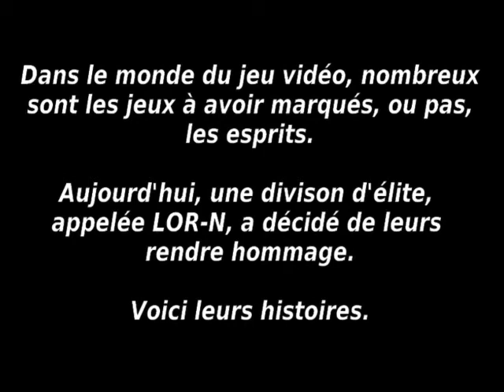Walk-Through de la LOR-N Crash Bandicoot 2 partie 13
De quoi? C'est la treizième partie de notre Walk ...
... Through ?!!! (Merci RCI)

Le moment du skill passé pour moi, il m'est temps de revenir à quelques choses de plus traditionnel avec la suite de l'aventure de Crash. Avec une course poursuite avec un gros ours (il a pas dû aimer la façon dont j'ai maltraité son fils et me le fait savoir !!). Ensuite on entame le troisième boss de ce jeu : Tiny !!! Mais entamer je dis bien car sur le coup on manque singulièrement de maitrise.

Si les vidéos vous plaisent vous pouvez commenter, aimer, partager, utiliser comme témoignage du passé, martyriser votre hamster en peluche et plein d'autres choses encore !!

Ou alors sur la chaîne dailymotion de RCI (mais préférez la mienne =P)